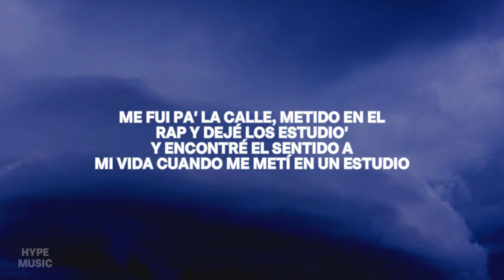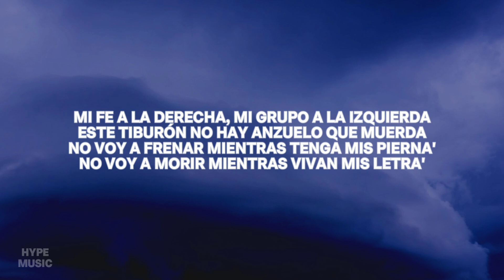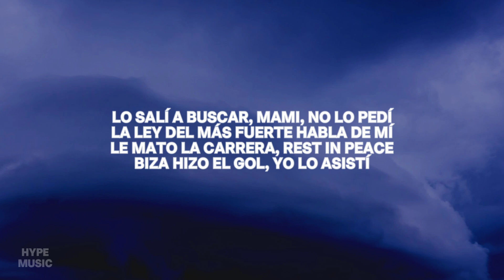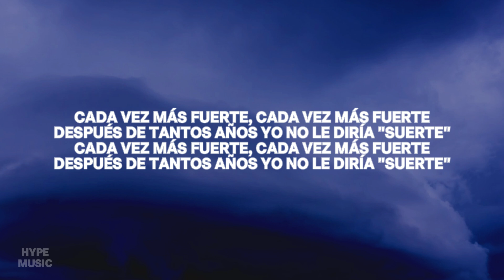DUKI || BZRP Music Sessions #50 (Letra/Lyrics)